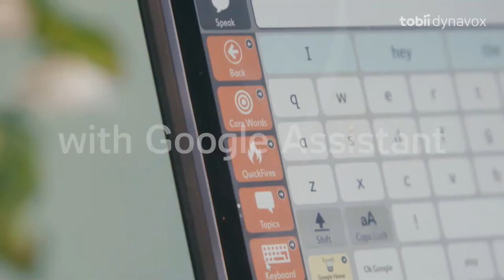Tobii Dynavox: I-Series with Google Assistant | Oxenfree Film & Motion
Over the summer of 2021, Tobii Dynavox partnered with Oxenfree to create an inspiring customer success story campaign to highlight one of their incredible users who enjoys life without limits thanks to the industry-leading augmentative and alternative communication (AAC) technology,
the I-Series.

Together, we told the story of I-Series user, Delaina Parrish, an incredible UF graduate, public speaker, small business owner, & disability advocate who also happens to have cerebral palsy.

Communication was a challenge for Delaina, but the I-Series cracked open the door enough to let her bust through.

This campaign included a primary group of 7 videos – one 120-second, two 30-second, and four 15-second videos – which were first produced in English, then re-edited in 8 different languages, and published as a part of a multi-national advertising campaign spanning from the USA to France, Spain, Denmark, and of course, the home country of Tobii Dynavox, Sweden.

This project pushed our team and crew to a whole new level, and the results have been rewarding in so many ways. The entire Oxenfree team is so grateful to Tobii Dynavox for trusting us to share this empowering story.

Check out the Live Fearless campaign right now - we know you'll find Delaina's story as inspiring as we do!